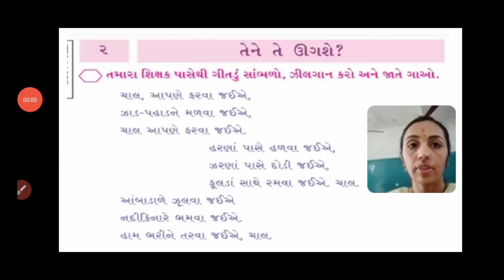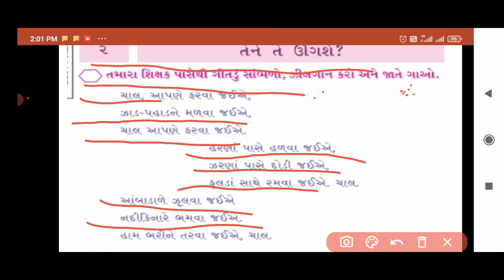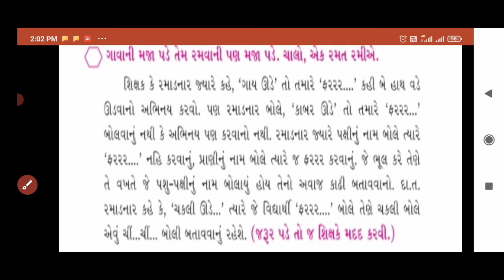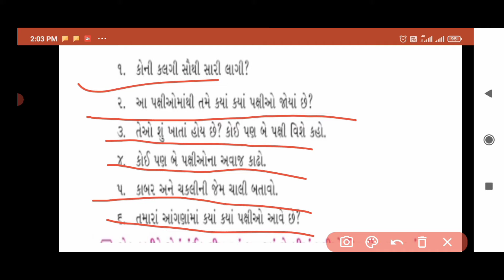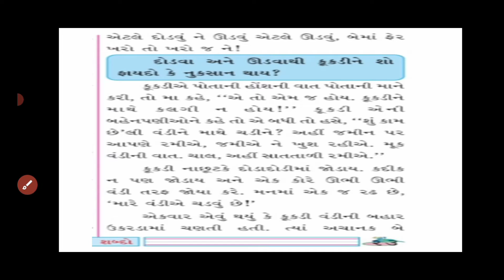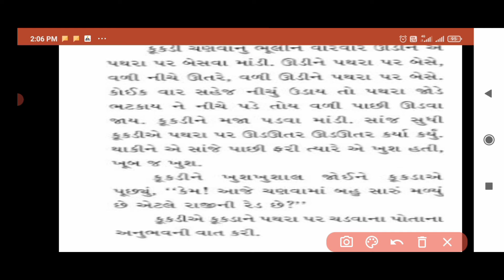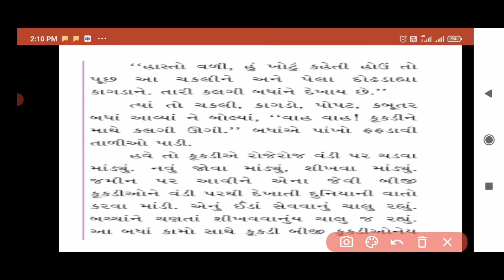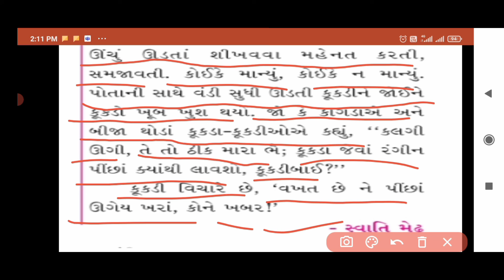Std:-4E Sub:-Gujarati L-2 (P-1)